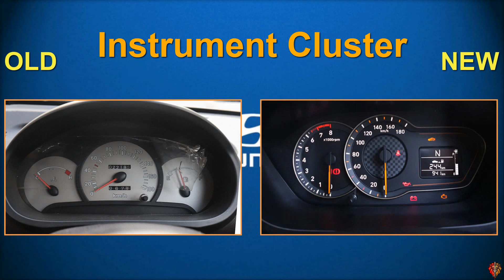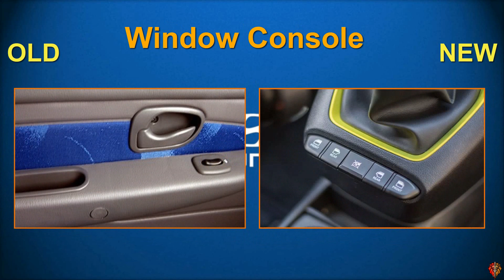Hyundai Santro OLD Vs NEW | 2018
New Satro come with fresh Design and latest technology ..New Santro is all new Santro that means every thing is changed from its previous model

For More Details Check the official Website of this Vehicle

Equipment I use:
Collar Mic